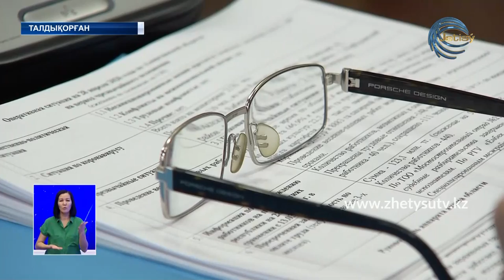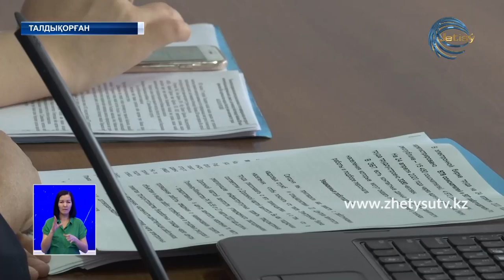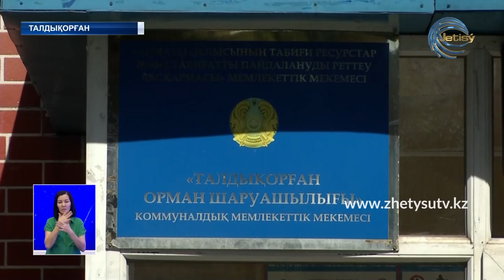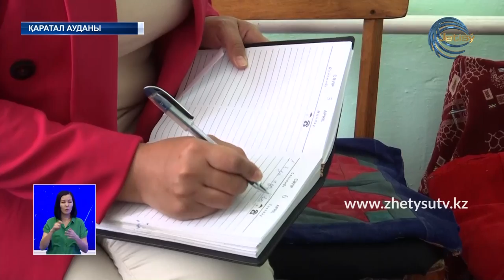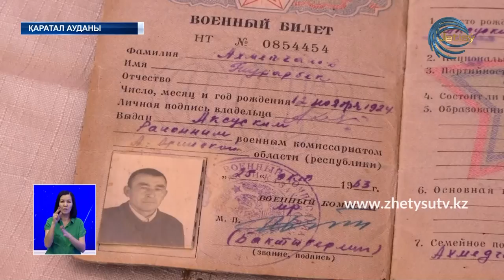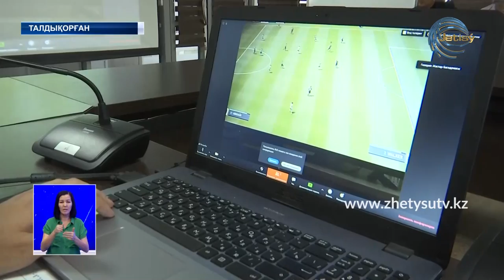ЖАҢАЛЫҚТАР (28.04.20) 20:30